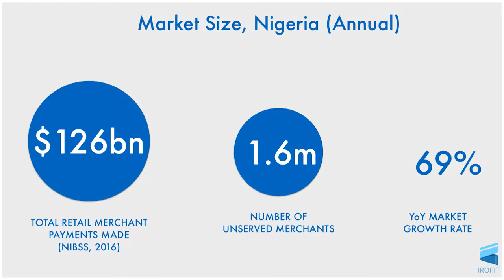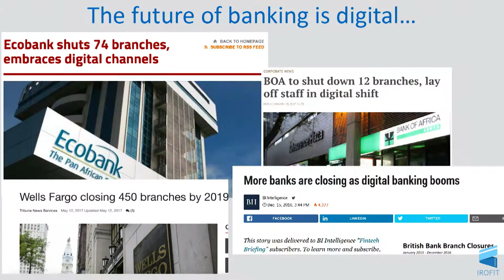Slush 100: IroFit Technologies Oy